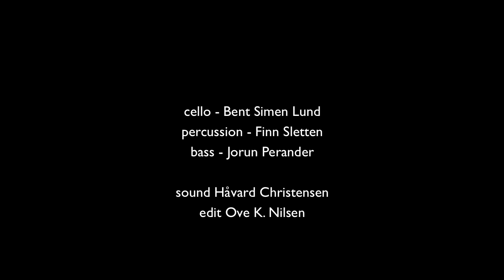Polar eufori - Polar euphoria - first draft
Polar eufori (polar euphoria)  4 min promo version

Artistical film concert (full lenght 27 min) with new film footage and original composed music and lyrics about the Arctic archipelago Svalbard.

Photographer, director and producer - Mari Tefre
Music composed by Liv Mari Schei
Lyrics by Sigri Meløy
Edit - Ove Kenneth Nilsen and Mari Tefre
Sound - Håvard Christensen

Musicians
Cello: Bent Simen Lund, Percisson: Finn Sletten,  Bass: Jorun Perander, Piano & vocal:
Liv Mari Schei